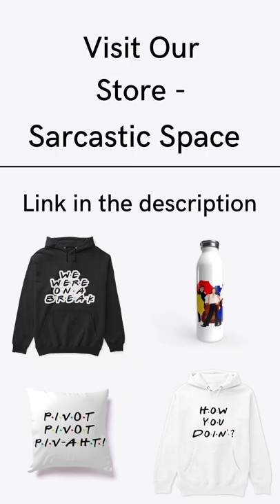Best of Monica Geller 🙌 | Friends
About this video:
This video is taken from the popular tv show 'FRIENDS'

About Friends:
Friends is a 90's comedy TV show, based in Manhattan, about six friends who go through just about every life experience imaginable together; love, marriage, divorce, children, heartbreaks, fights, new jobs and job losses and all sorts of drama.

The show starts off with each character in their 20s, and expands over a 10-year period, as each character tries to find happiness, success and what the true meaning of a "friend" really is. Our 6 famous characters are Rachel Green, Phoebe Buffay, Monica Geller, Ross Geller, Joey Tribbiani, and Chandler Bing.

Important Notice: All these things are copyrighted.